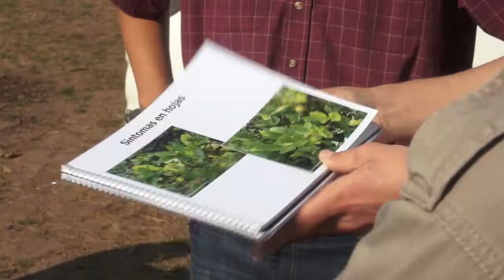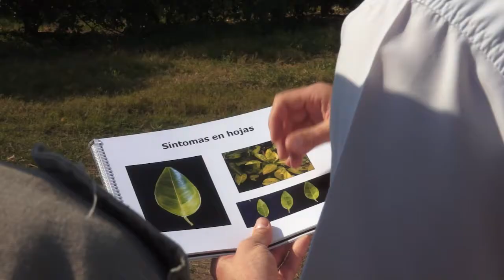SIEMBRA Y COSECHA TV: Capacitación sobre HLB a productores